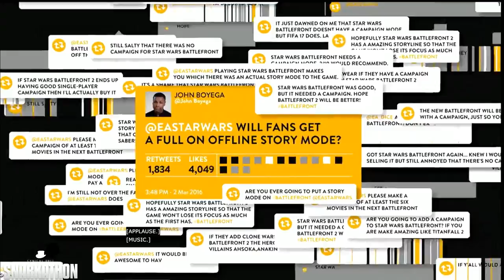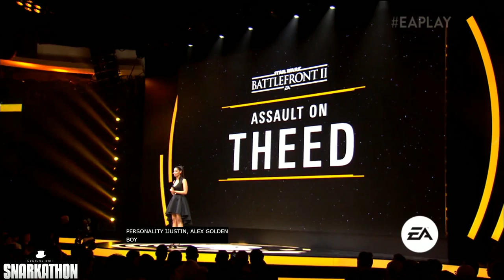The E3 EA Conference 2017 Supercut - Totalbiscuits Snarkathon [strong language]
We've managed to cut down the lengthy EA conference at E3 2017, but we can't promise that we made it funny or watchable. Highly unlikely... Battlefront 2, Need for Speed Payback, Fifa 2018, Madden and... well, not really a lot more than that.